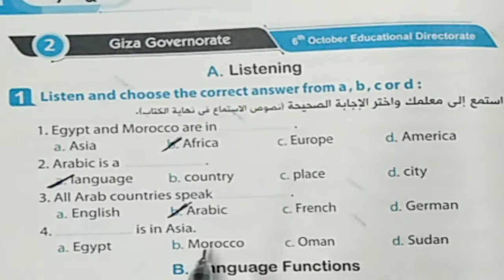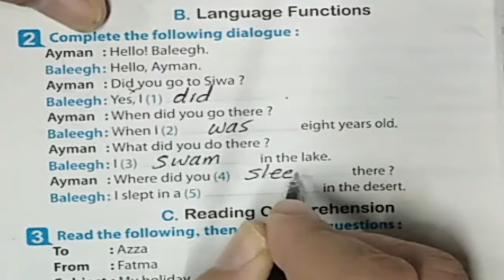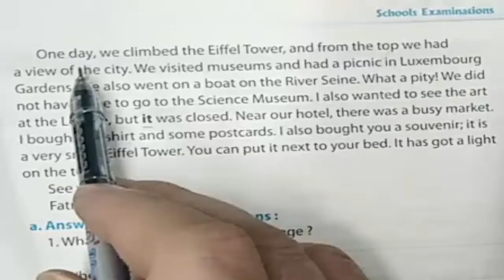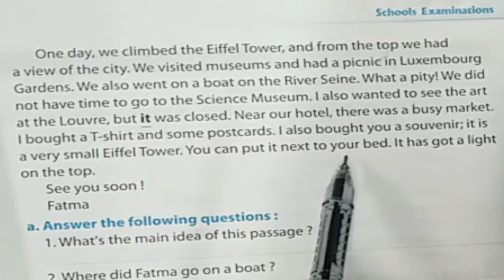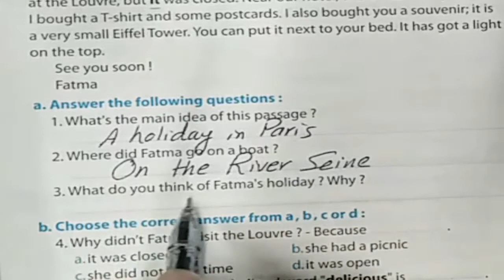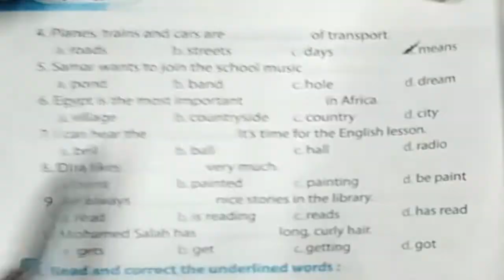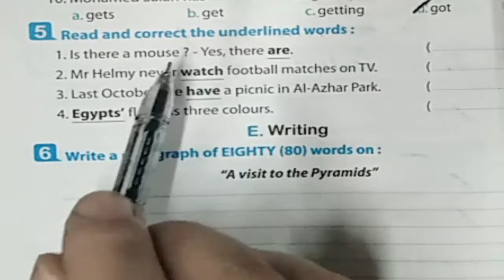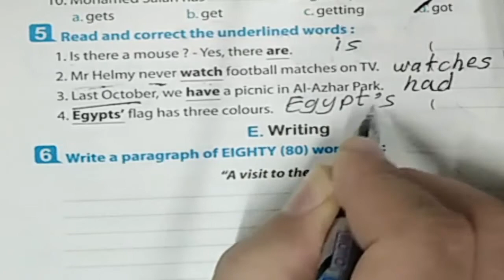اجابات ملحق المعاصر الاول الاعدادى ترم أول 2 ادارة 6 اكتوبر